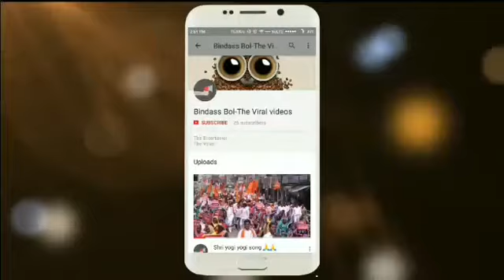Bindass Bol present Kathakali dance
"Kathakali is the dance drama from the south Indian state of Kerala."
Directed by bindass Bol team